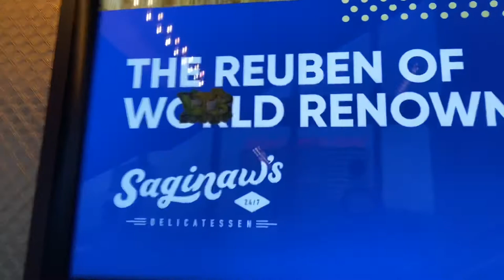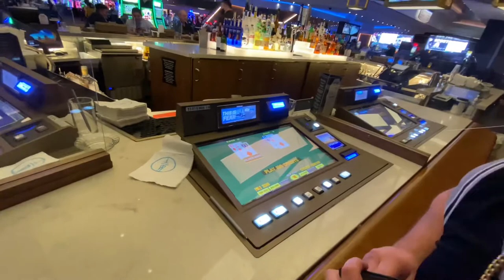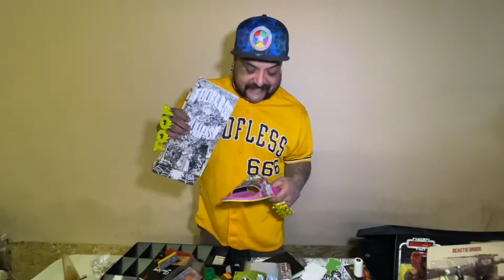DGAF shenanigans and the making of Back to the Hotel music video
Went to Las Vegas to film a music video with Johnny Richter of the Kottonmouth Kings, Mr. DGAF Chucky Chuck, and Staccstyles.  Along with the DGAF crew and a few friends we meet along the way.